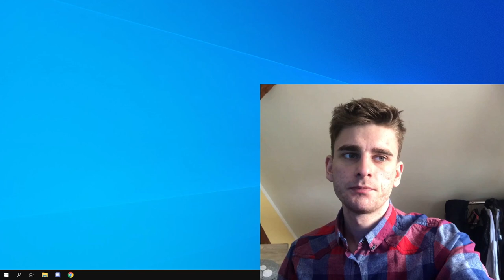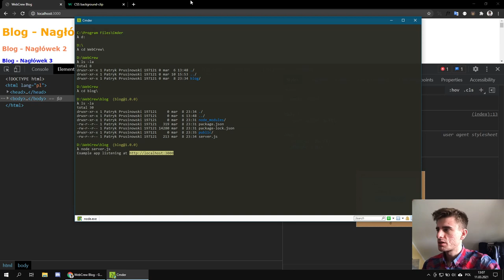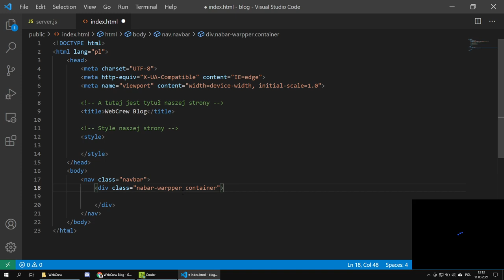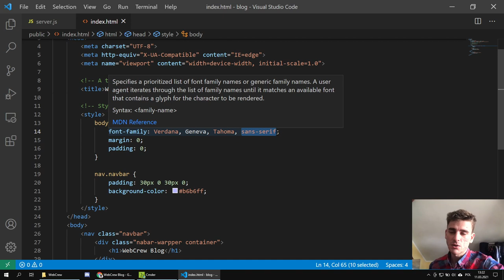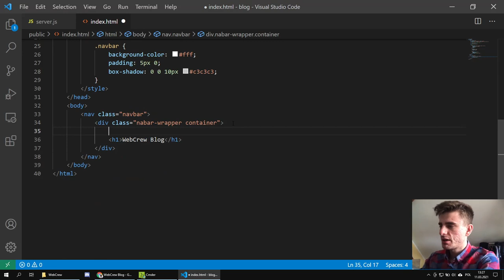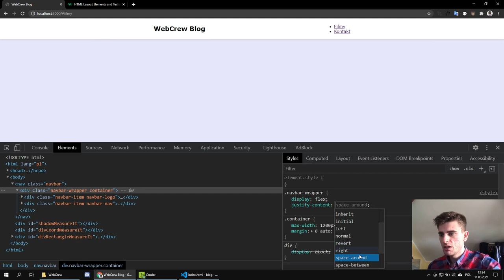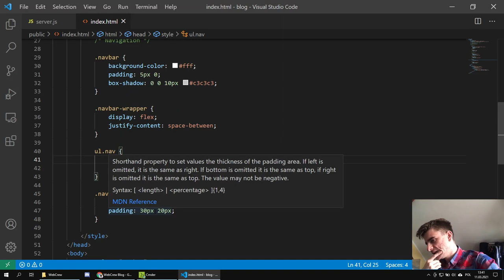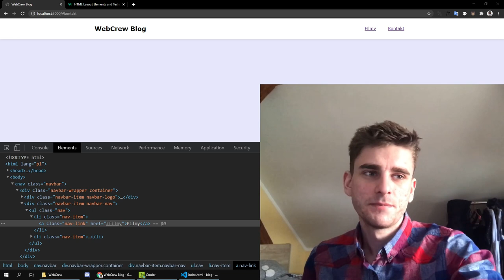Własny BLOG #4 - HTML, CSS, JS - Pasek Nawigacyjny